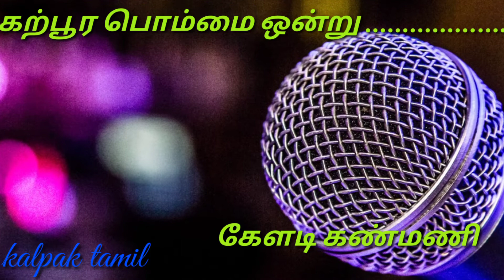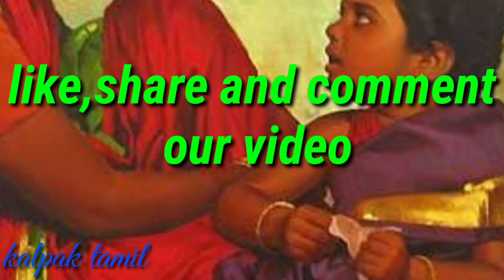கற்பூர பொம்மை ஒன்று|keladi kanmani |Karpoora bommai ondru cover song |from kalpak tamil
கற்பூர பொம்மை ஒன்று|keladi kanmani |karpoora pommai ondru cover song |from kalpak tamil